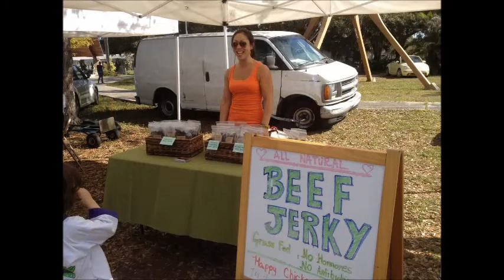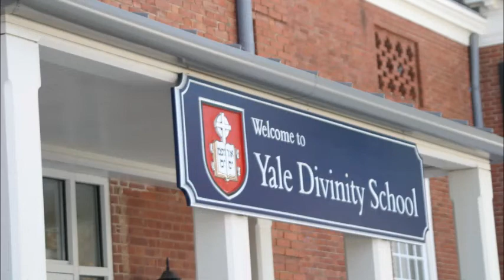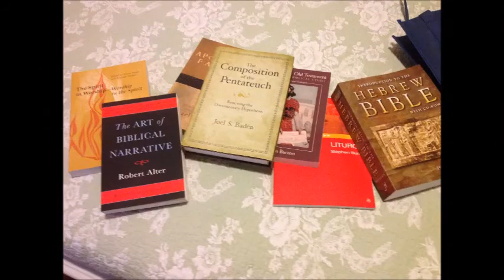All Angels A Year in Pictures 2012 3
All Angels Episcopal Church
1801 Ludlam Drive